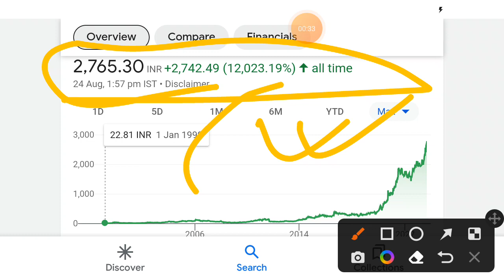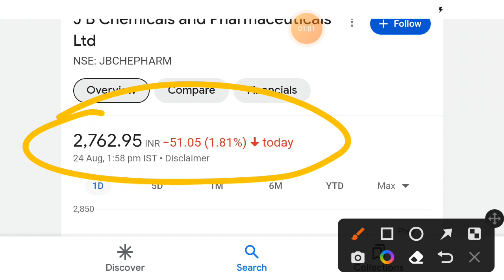JBCPL share price | jbcpl share news | jbcpl share latest news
jbcpl share